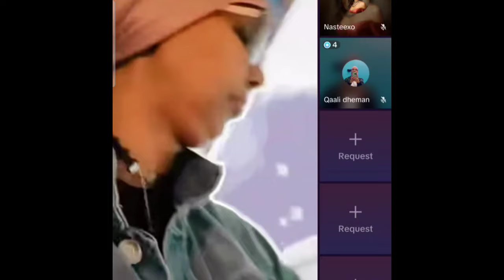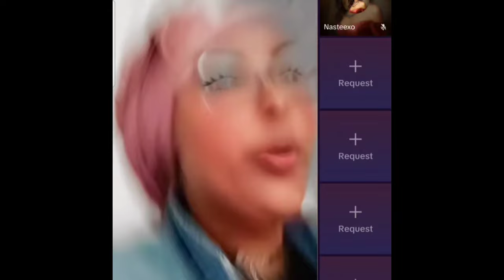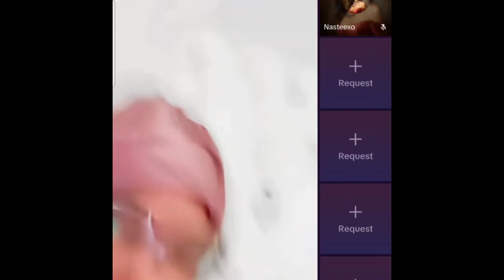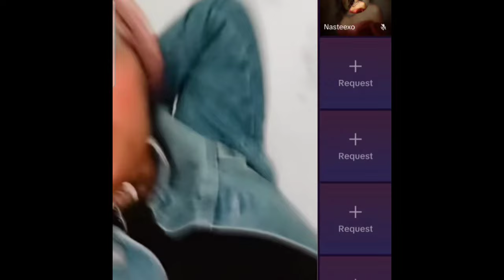Dareenka Raga Wuxuu Ku Badanyahay Futada Hadii Farta Laga Galiyo Uu Nafisayaaa